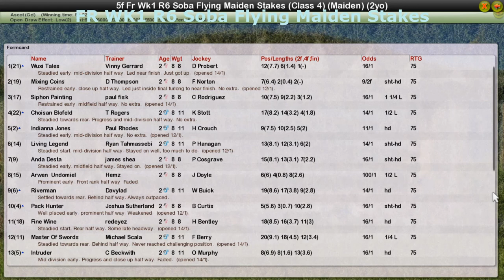FR WK1 R6 Soba Flying Maiden Stakes